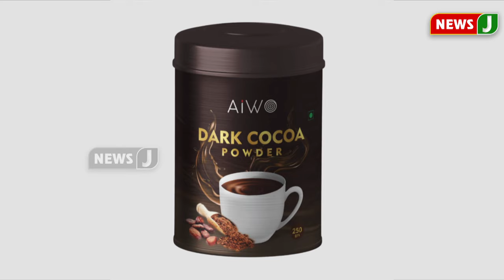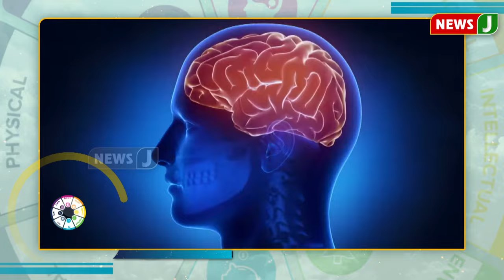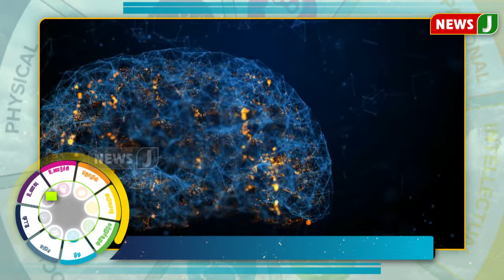Coffee குடிக்கலாமா...? வேண்டாமா...? | NALANAI THEDI | Health Tips | NewsJ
Coffee குடிக்கலாமா...? வேண்டாமா...?